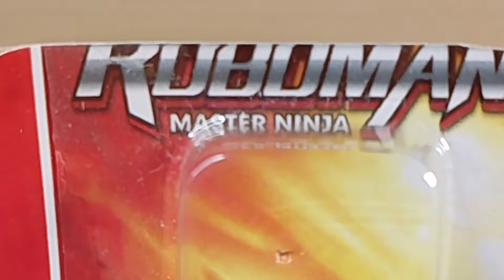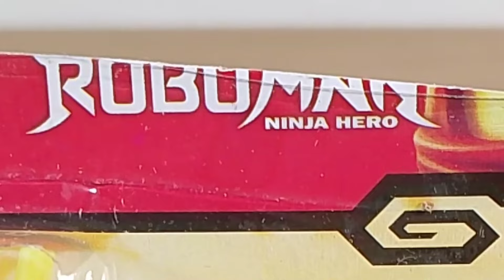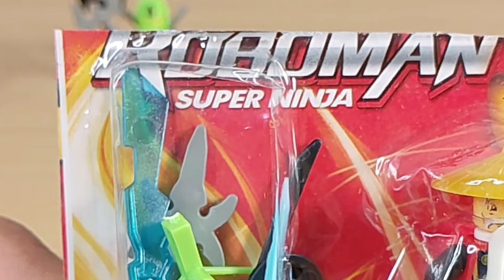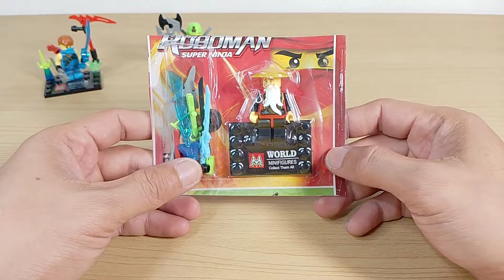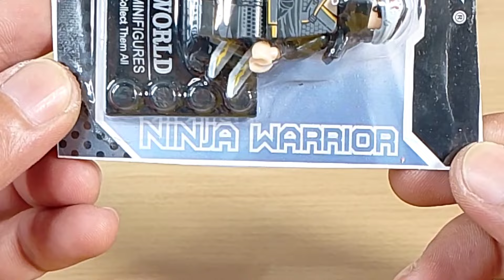UNBOXING Mainan Unofficial Lego Minifigure ROBOMAN edisi Ninja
Kali ini saya akan unboxing mainan lego unofficial minifigure roboman edisi nya ninja.
Ini keren banget teman, mau tau hasilnya??
Mari kita sama-sama lihat video nya.

Terima kasih telah berkunjung ke channel saya dan menonton video unboxing lego unofficial dari saya.